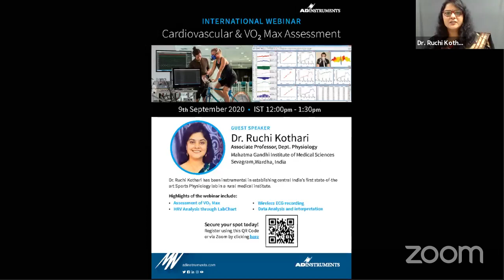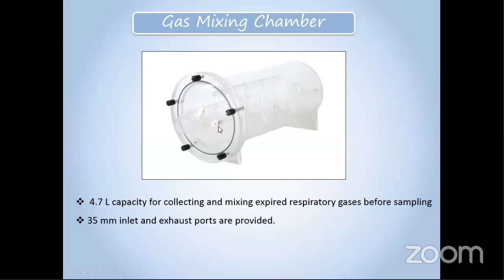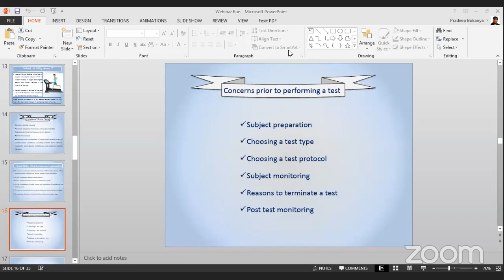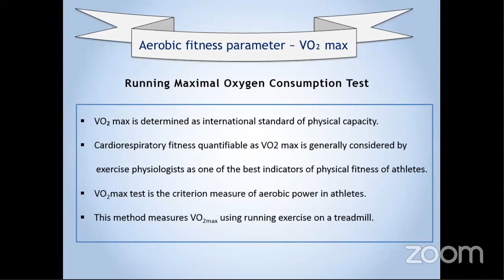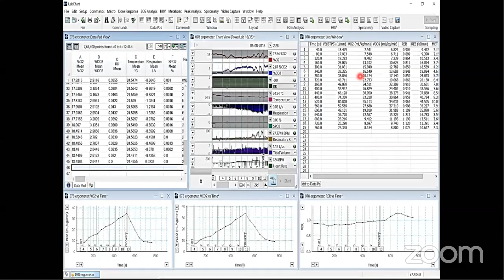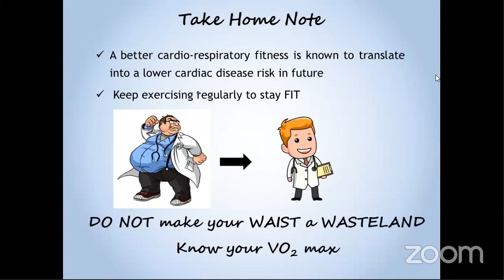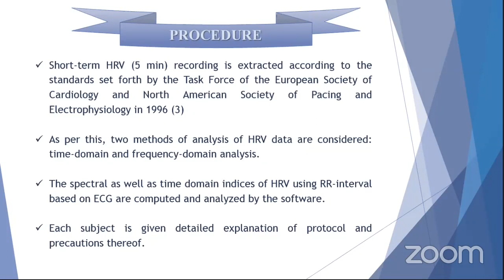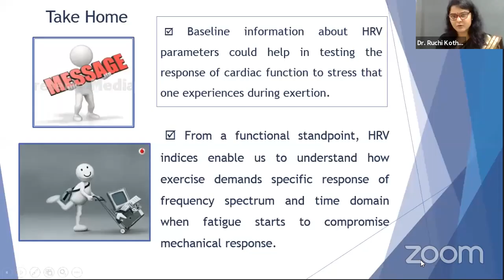International Webinar on Cardiovascular & VO2 Max Assessment